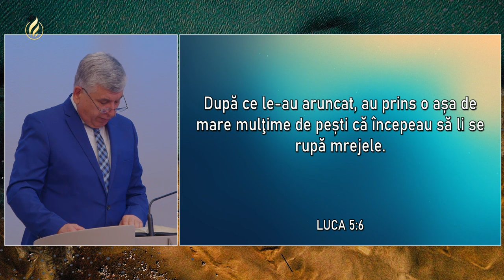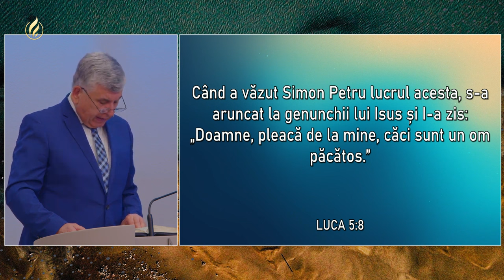Relu Moldovanu - Provocarea la ascultare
Biserica Nr. 1 Carpați, Cluj-Napoca - mesaj de încurajare și zidire spirituală, rostit de pastorul Relu Moldovanu, în data de 14 aprilie 2024. Predici pentru vremuri grele